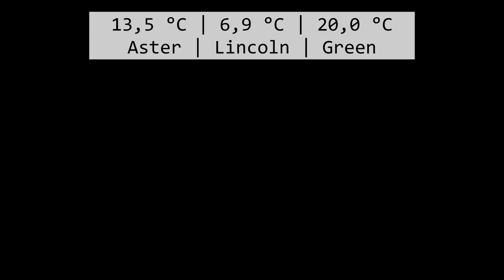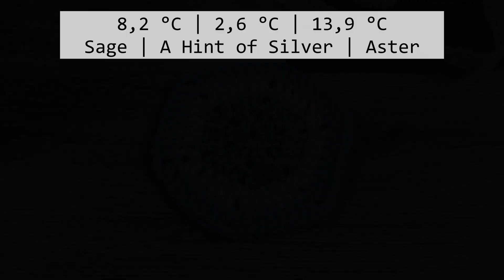Temperature Blanket 2023 - Season of the Dandelions (Day 112-118)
Dandelions are here! Have you ever make a dandelion syrup? It’s time something new!
And beside the another 6 hexagons we’re making some Hungarian doughnuts too.
Have fun!

(This video is not a tutorial, it’s just a vlog about me crocheting a temperature blanket. If you looking for tutorials, please check my  Temperature Blanket How to Play List. Link below)

This year my temperature blanket, my fitfth temperature blanket, will be special. Everyday is one hexagon, and in one hexagon I’m going to crochet the daily mean, minimum and maximum tempreatures.

Because the blanket this time a hexagon type blanket, I need in the end of the year 366 hexagons. That’s because, I started it on 31st of December.

There will be shorts about the sewing together of the hexagons.

I’m „explaining” everything in this video, so if you haven’t seen it, plese check it out!

-For the Lovers of Datas

April 21. (Day 112)

Mean Temp: 13,5 °C – Aster
Min. Temp: 6,9 °C – Lincoln
Max. Temp: 20,0 °C – Green

April 22. (Day 113)

Mean Temp: 14,1 °C – Aster
Min. Temp: 6,4 °C – Lincoln
Max. Temp: 20,5 °C – Green
April 23. (Day 114)

Min. Temp: 5,0 °C – Lincoln
Max. Temp: 22,0 °C – Kelly Green

April 24. (Day 115)

Mean Temp: 10,8 °C – Storm Blue
Min. Temp: 4,1 °C – Duck Egg
Max. Temp: 17,5 °C – Bottle

April 25. (Day 116)

Mean Temp: 11,7 °C – Denim
Min. Temp: 9,5 °C – Denim
Max. Temp: 13,9 °C – Aster

April 26. (Day 117)

Mean Temp: 9,7 °C – Storm Blue
Min. Temp: 5,5 °C – Lincoln
Max. Temp: 13,8 °C – Aster

April 27. (Day 118)

Mean Temp: 8,2 °C – Sage
Min. Temp: 2,6 °C – A Hint of Silver

-Recipes

Dandelion Syrup

2-3 handful of dandelion flowers – just the flower the green parts make the syrup bitter
500 g sugar
1 l water
2-3 tbs of lemon juice

In a pan boil together the ingredients, then start it shimering, until it’s thickening. If you drain it a disinfected bottle, it last longer. If not, keep it in a refrigerator and use it within 2-3 week. It’s very good base for ice tea’s, fruit lemonades:

Doughnuts

500 AP flour
250 g milk
1-2 tbsp of sugar
1 whole egg
3 egg yolks
30 yeast
60 g melted butter
1-2 tbs strong spirit- it prevents the dough to absorb much oil while frying, but this is opptipnal. I used a classic Hungarian spirit, pálinka.

Mix the lukewarm milk with the sugar. Then add the yeast and wait until it rises.
Start to knead with the eggs, and then with the flour. Add the spirit if you want. Last step the melted butter. It seems, it never become homogeneous, but be patient!
First rest time, until it double in size.
Start rolling out, then cut out with a larger circle. A glass is perfect for it, if you don’t have a cutter.
Second rest time.
Start heating the oil. Before you put the dough in it meka a hole int the middle. Frying all side of the dough (flip, when one side is golden brown).
Eat with jam, or vanilia cream, or melted chocolate, or….

Musics

Diamonds and Ice: Anyone Else
Birraj: We Found Each Other

Go with the slow!

I believe, stalagmites are castles of the fairies.
I believe, strawberry the most delicious fruit.
I believe, the 4th movement of Beethoven 5th Symphony is better than the 1st movement.
I believe, with a hint of cinnamon everthing is tastier. Almost everything.
I believe The Power of Yarn.

And if you want photos too, please come to the other rooms of my home: